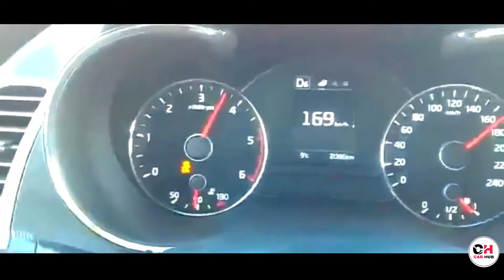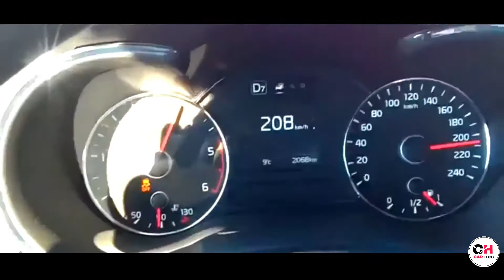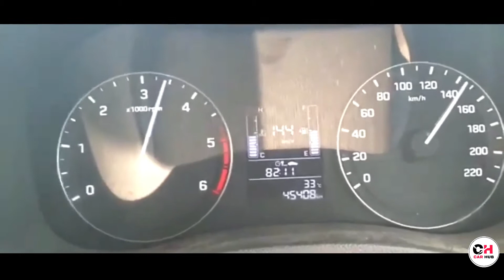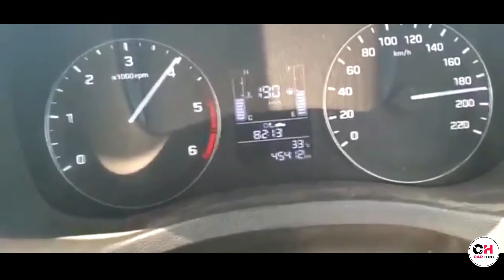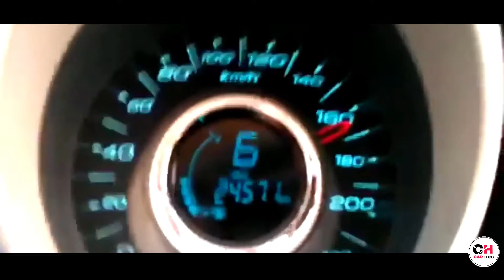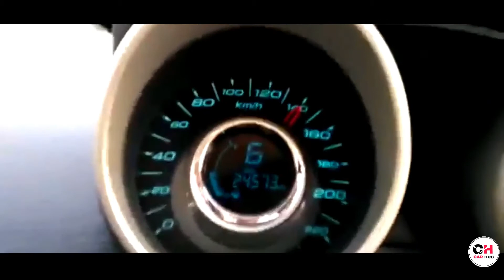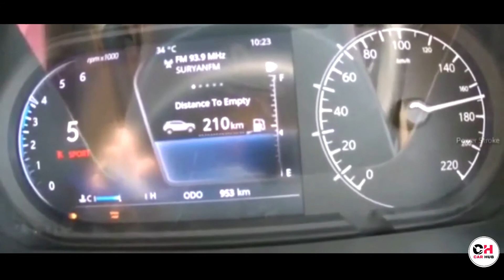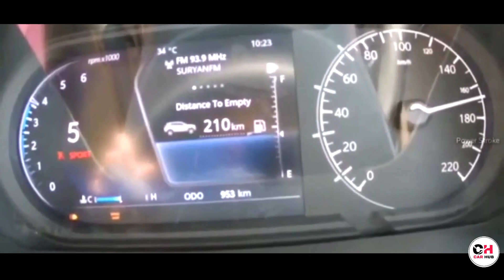Top Speed : Kia seltos Vs Hyundai Creta Vs XUV 500 Vs Tata Harrier | 220+ top speed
For Purchase

Top speed of these 4 amazing SUVs
Tata Harrier
kia seltos
Hyundai Creta
Mahindra xuv500

Tata Harrier Top Speed | Best Tata Ever
Tata Harrier 2019 Top Speed
MG Hector - Top Speed - Highway Manners - Comparison with Harrier and Compass
Tata harrier top speed on highway
Tata Harrier vs Toyota Fortuner 0-100 Acceleration test
Tata Harrier Vs Hyundai Elantra 2019
Tata Harrier Real Drive Review
Kia Seltos GT DCT 144 Bhp - Real Drive Review
Kia Seltos 2019 Top Speed India
Kia Seltos topspeed diesel(manual)🔥🚨😷..India's first seltos topspeed
KIA SELTOS 0-100 PERFORMANCE | MILEAGE TEST | GTX HIGHWAY PERFORMANCE |
Kia SELTOS in Action | High Speed 140+ kmph | Chased by HEXA
Kia seltos top speed on highway race
Kia seltos vs Hyundai creta top speed comparison
New Mahindra XUV500 - Top Speed // Noida Express Way
NEW MAHINDRA XUV 500 , TOP SPEED ON HIGHWAY , MILAGE , PRICE ONROAD , FEATURES , ENGINE VIEW
Mahindra xuv500 200kmph top speed vs Mercedes Benz class C 192kmph top speed -
New Mahendra Xuv 500 2018 Top speed 200+
Mahindra XUV500 top speed
Scorpio Vs xuv 500 top speed test
XUV 500 automatic top speed control and braking performance.
creta top speed
Hyundai Creta 2018 Top Speed
Hyundai creta top speed on highway drag race 1.6 diesel
Hyundai Creta top speed 201 kmph
Ford Ecosport vs Hyundai Creta (Petrol) top Speed Acceleration test
Hyundai Venue vs Xuv 300 vs Vitara Brezza vs Hyundai creta top speed
Chasing a Hyundai Creta on my Benelli 302R/ Top Speed 175